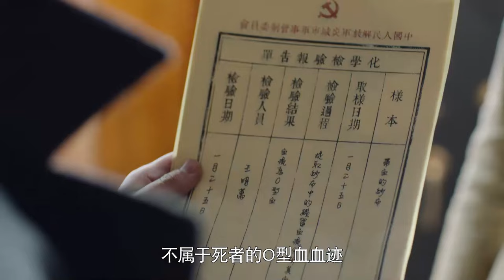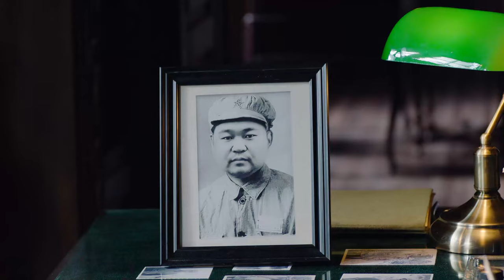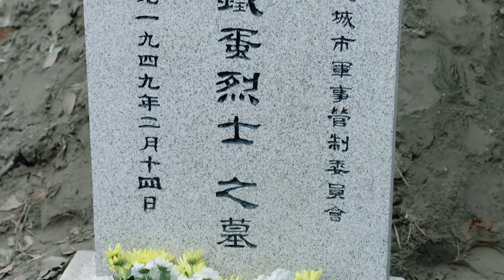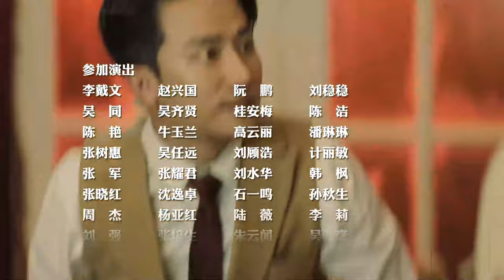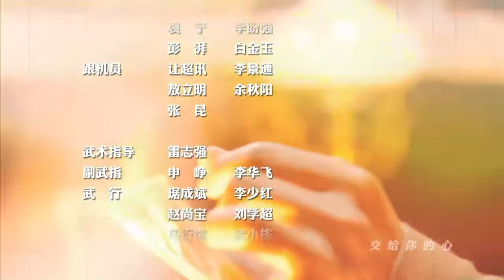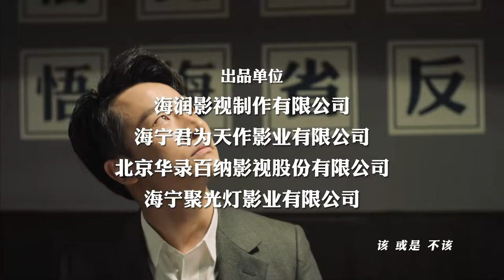【ENG SUB】猎人 38丨王牌侦探黄轩搭档美艳特工王思思，抽丝剥茧层层深入，最终粉碎潜伏特务企图暗杀中央领导人的阴谋